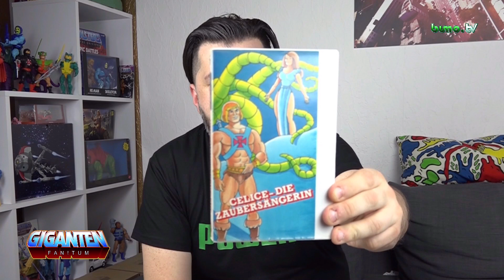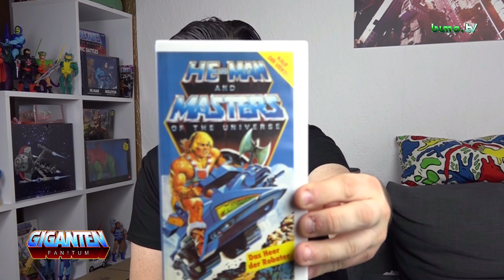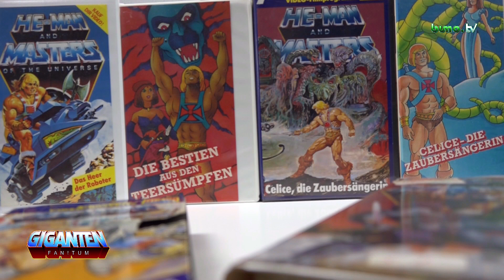Erinnerungen an die MotU Trickserie der 80er | 7.6.2021 | GIGANTEN FAN! Tum #4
In der vierten Ausgabe von "Giganten - FAN! Tum" erinnere ich mich an die kultige Trickserie aus den 80er und zeige euch verschiedene VHS-Videokassetten der Serie.

Hier die versprochenen VÖ der verschiedenen Kassetten:

Einzelvideos von Mattel (in einem Pappschuber verpackt)
- Das Heer der Roboter
- Die Bestien aus den Teersümpfen
- Die Drachendämmerung
- Skeletors Tarnkappe
- Daimar, der Riesendämon
- Celice, die Zaubersängerin

Einzelvideos von der Firma Ocean
Nr. 01: Die Invasion der Drachen
Nr. 02: Der Zeitkorridor
Nr. 03: Das Heer der Roboter
Nr. 04: Die teuflischen Strahlen
Nr. 05: Skeletors Tarnkappe
Nr. 06: Die Drachendämmerung
Nr. 07: Celice, die Zaubersängerin
Nr. 08: Die Bestien aus den Teersümpfen
Nr. 09: Daimar, der Riesendämon
Nr. 10: Colossors Auferstehung
Nr. 11: Masken der Macht
Nr. 12: Der Fluch des Zaubersteins

Einzelvideos von der Firma Select
Nr. 01: Der Diamant mit den magischen Strahlen
Nr. 02: Die Invasion der Drachen
Nr. 04: Daimar, der Riesendämon
Nr. 05: Feuerprobe im Land der dunklen Mächte
Nr. 06: Die Dämonin von Phantos
Nr. 07: Im Tal der Macht

Drei Folgen pro Video von Select (gab es in verschiedenen Hüllen und Boxen und mit unterschiedlichen Covern)
He-Man 1
(Der Diamant mit den magischen Strahlen/Teelas gefährlicher Erkundungszug/Colossors Auferstehung)
He-Man 2
(Der Zeitkorridor/Die Invasion der Drachen/Die teuflischen Strahlen)
He-Man 3
(Das Heer der Roboter/Die Bestien aus den Teersümpfen/Die Drachendämmerung)
He-Man 4
(Skeletors Tarnkappe/Celice, die Zaubersängerin/Daimar, der Riesendämon)
He-Man 5
(Feuerprobe im Land der dunklen Mächte/Masken der Macht/Der Fluch des Zaubersteins)
He-Man 6
(Die Dämonin von Phantos/Orkos Lieblingsonkel/Cringers Geliebte)
He-Man 7
(Die Suche/Das ist nicht meine Schuld/Im Tal der Macht)

Viel Spaß!

... bleibt gesund.
... bleib FAN!